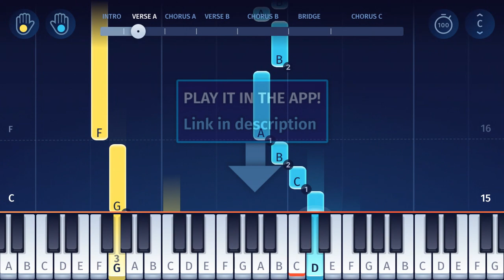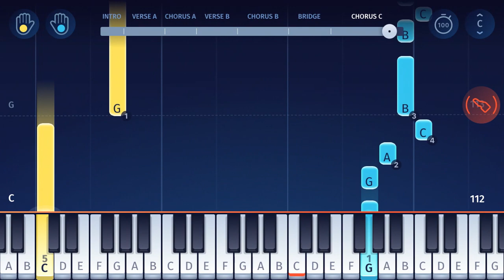AURORA - Runaway - EASY Piano Tutorial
Learn how to play “Runaway” by AURORA on piano!
"Runaway" is a song by Norwegian singer AURORA. Written when she was only 11 years old, the song was included on both her debut EP "Running with the Wolves" and her debut album "All My Demons Greeting Me as a Friend", and released as her first single in February 2015.

In the OnlinePianist app, you can find piano tutorials for all your favourite pop songs, as well as classical music, movie soundtracks, songs from video games and TV series, and much more!